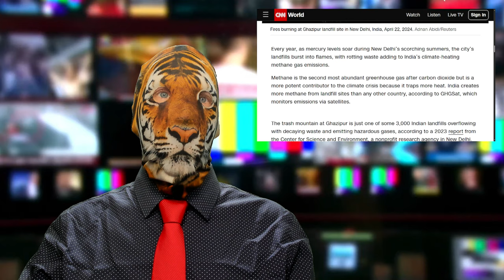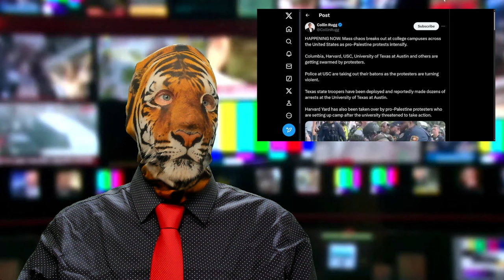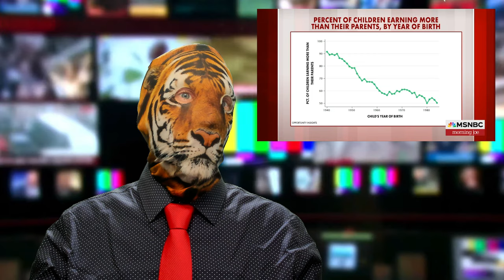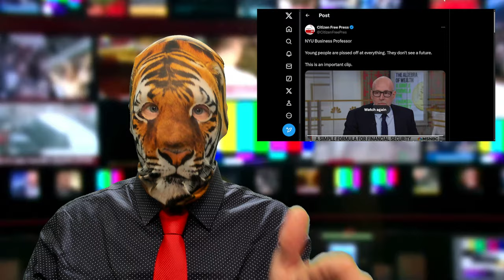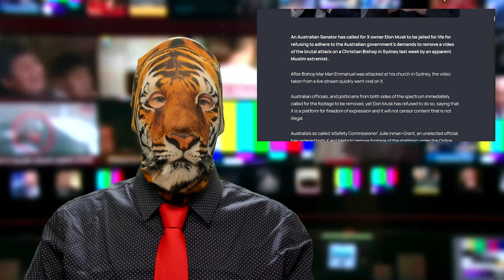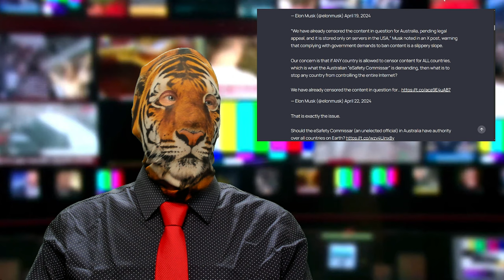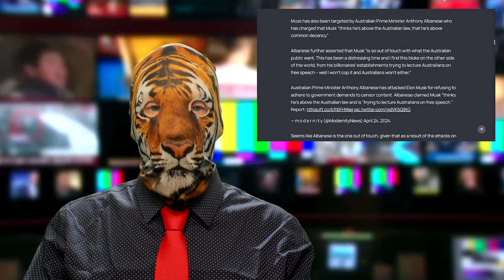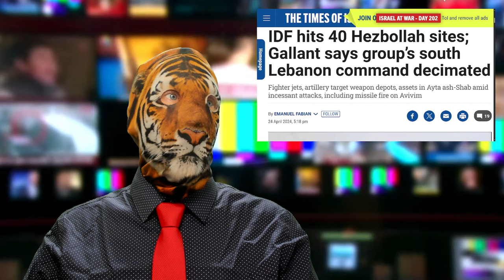Trash Mountain?! College Chaos!! Free Speech is Expensive?!